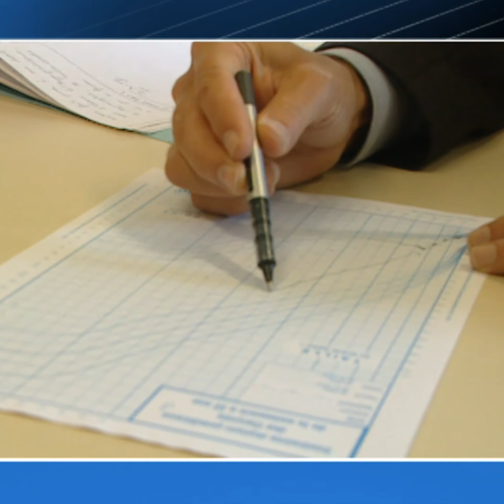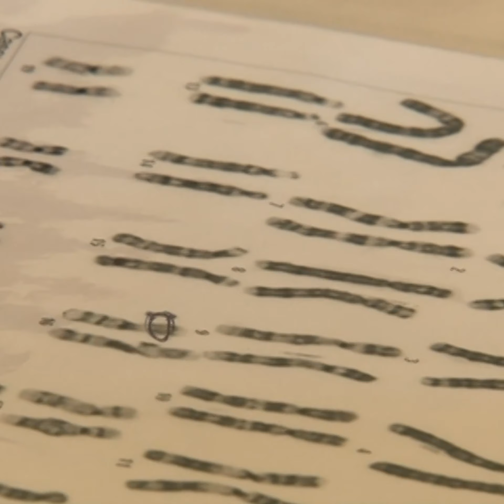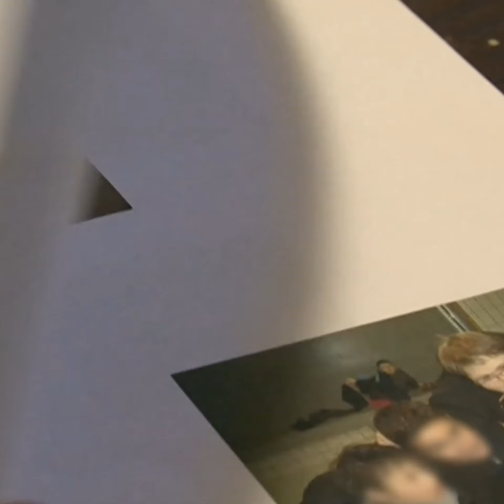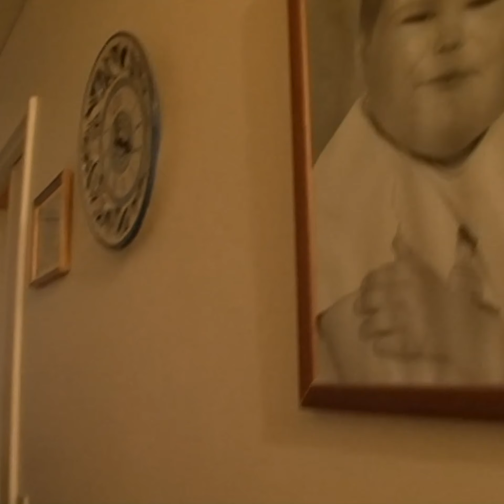Il pèse 92 kilos à 12 ans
Il est obèse depuis toujours